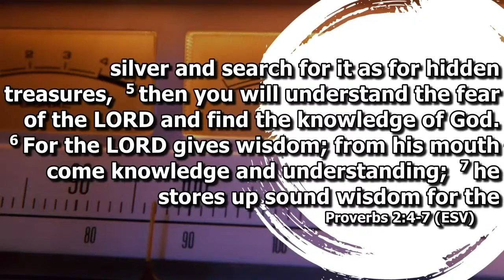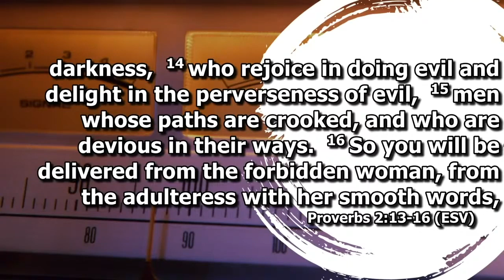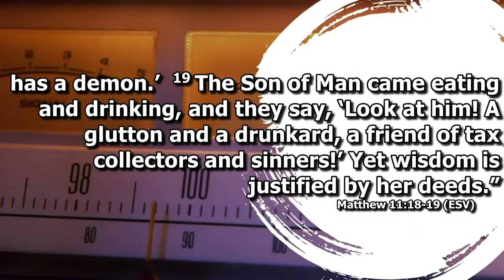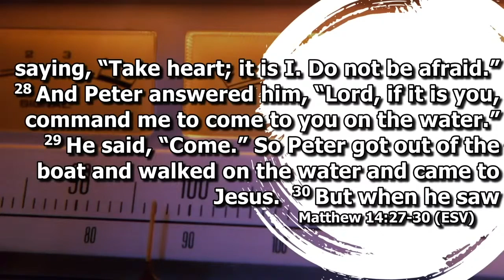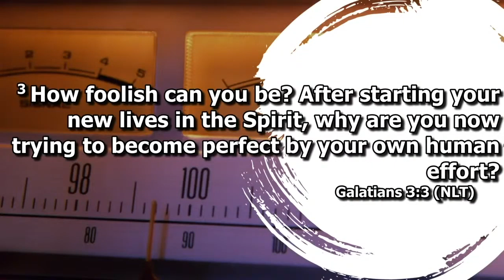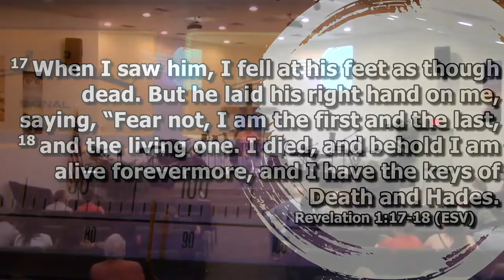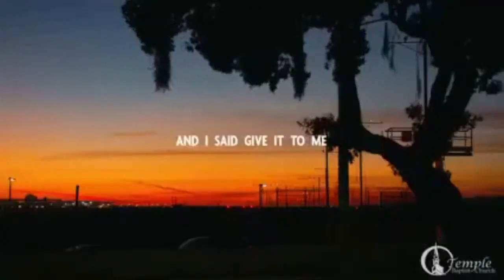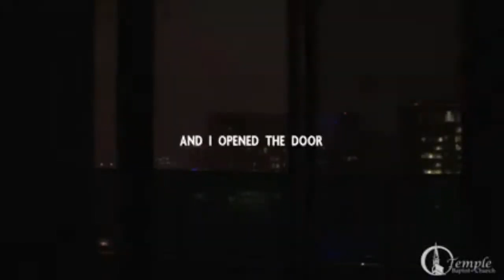Are You Tuned in to the Voice of God?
There are so many voices in your mind at times but the most important voice is the voice of God. Are you tuned in to His voice?